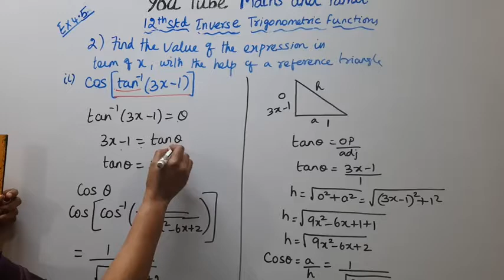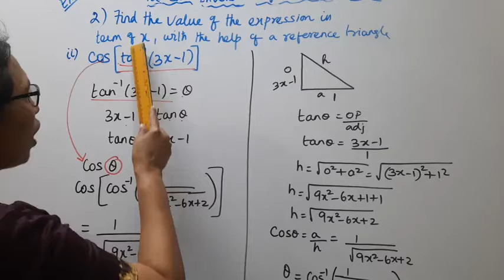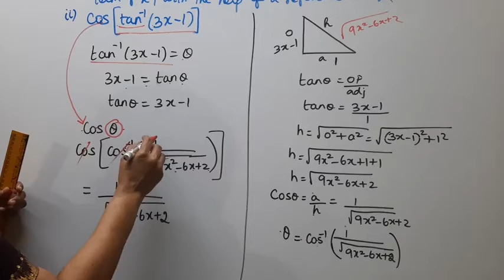T.N. 12th Maths Exercise:4.5 Sum - 2 (ii) | Inverse Trigonometric Functions | Chapter - 4.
.Dear Students,
New Syllabus
Inverse Trigonometric Functions  Chapter - 4